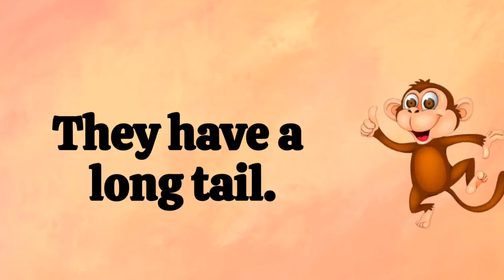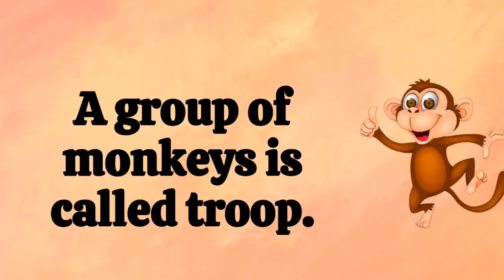5 Lines on Monkey in English || 5 Lines Essay on Monkey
5 Lines on Monkey in English || 5 Lines Essay on Monkey

⏩ Topics Covered ⏪

5 Lines on Monkey
5 Easy Lines on Monkey
5 Sentences on Monkey
Paragraph on Monkey
5 Lines Essay on Monkey
5 Points on Monkey
Short Note on Monkey
Few Lines on Monkey
Write About Monkey

⏩ Video Hashtags ⏪